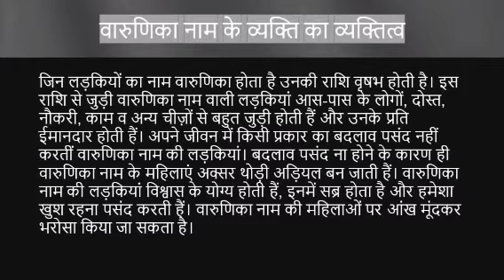Varunika नाम के लोग कैसे होते हैं | varunika name meaning | Name vala